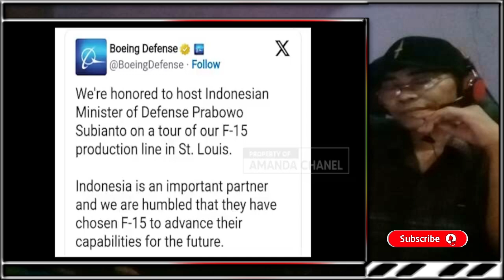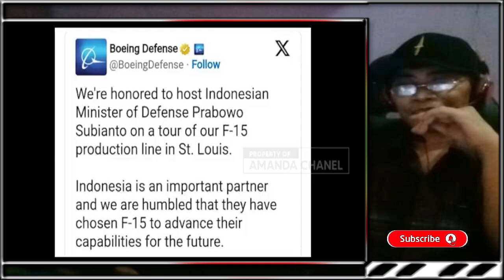BLAK2AN NETIZEN IRI SAMA PESAWAT F 15 INDONESIA#videoreaction